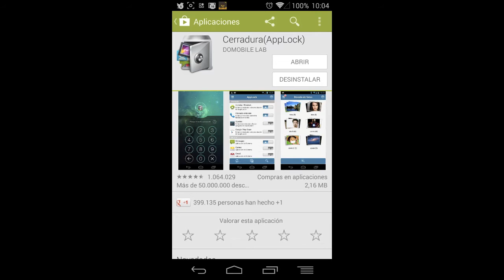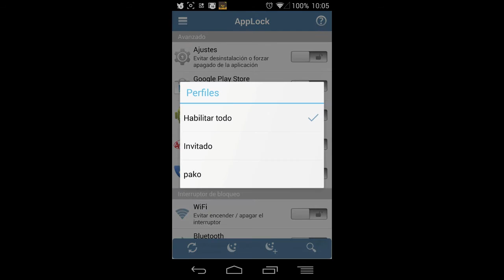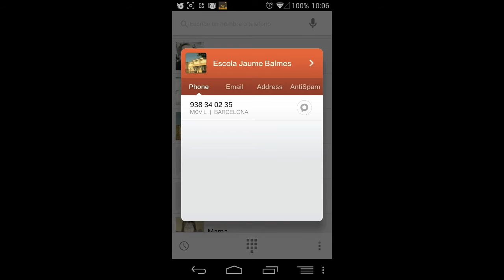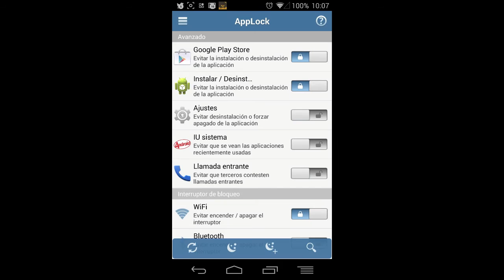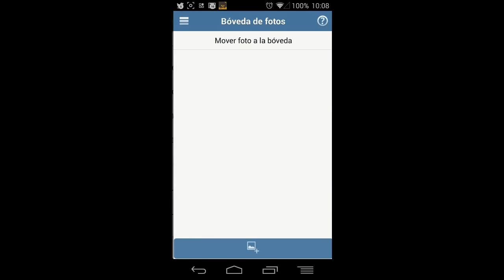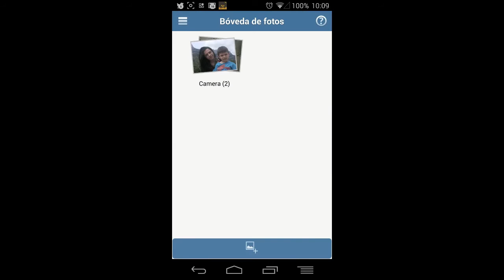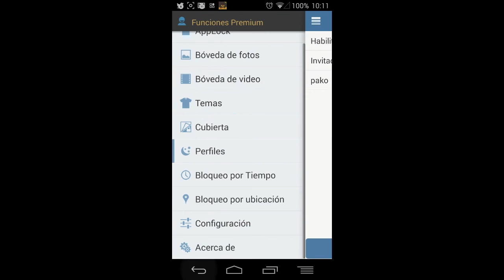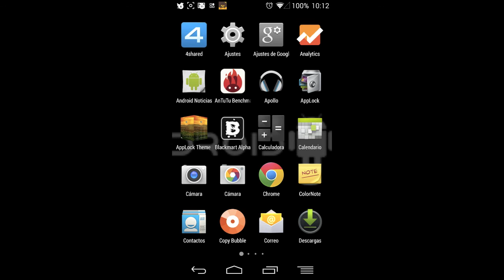Aplicaciones increíbles para Android: Hoy AppLock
AppLock nos va a servir para proteger aplicaciones y conexiones de nuestro sistema Android mediante una contraseña o patrón de desbloqueo.

Más información: